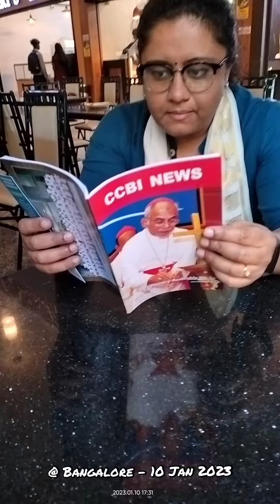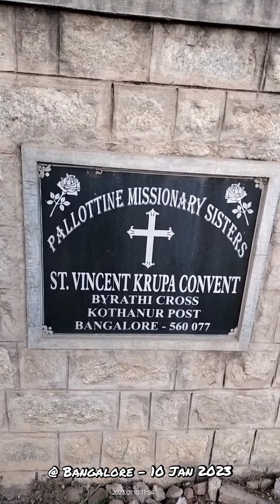Thank You Lord for the surprise meetings @ Bangalore - 10 Jan 2023